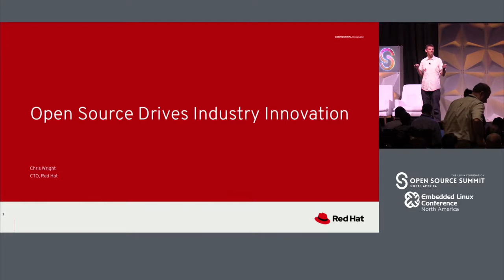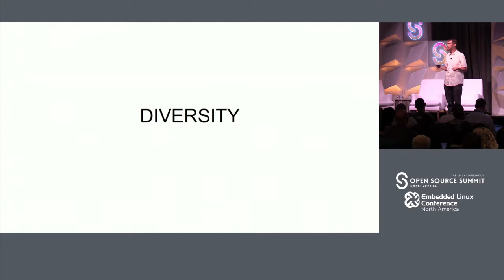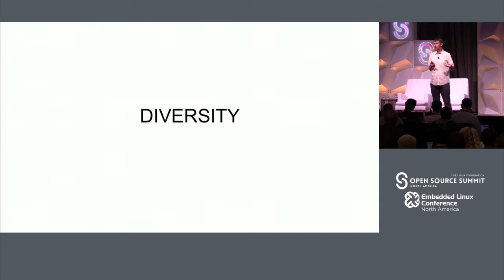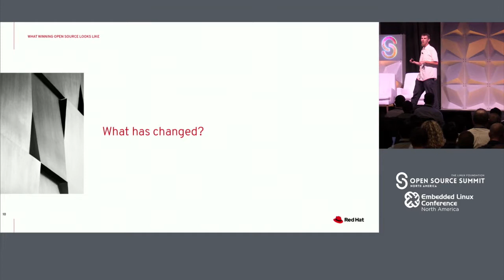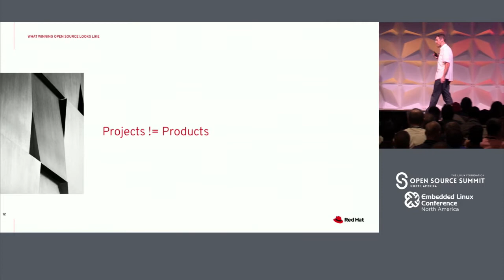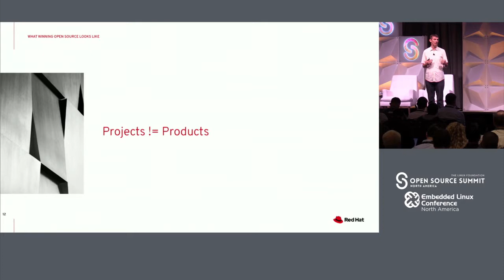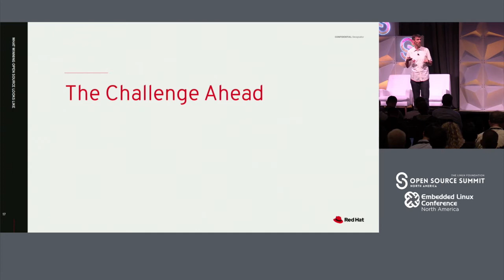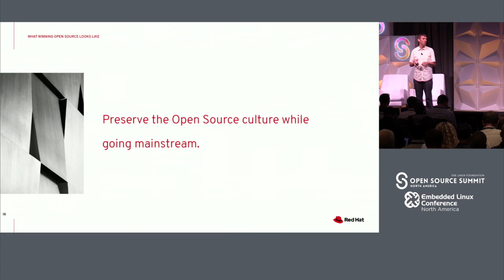Keynote: What Winning Open Source Looks Like - Chris Wright, Chief Technology Officer, Red Hat